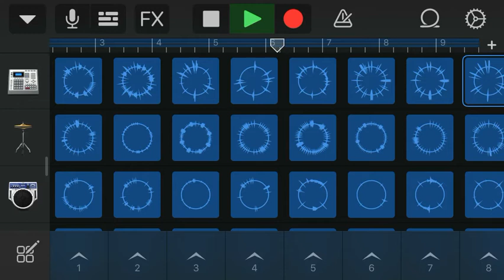Music (Rhythm and flow)